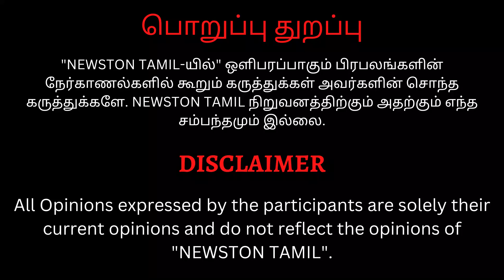🔴Udhayanidhi Stalin-ஐ கிழித்த Thirumaran Ji.! Angry Speech at Sanatana Sangamam 2023 | Dmk | Bjp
Udhayanidhi Stalin-ஐ கிழித்த Thada Periyasamy.! Angry Speech at   Sanatana Sangamam 2023 | Dmk | Bjp

Udhayanidhi Stalin-யை ஆபாசமாக பேசிய சாமியார்.! Rama Ravikumar Angry Speech at Sanatana Sangamam 2023

சனாதனம் தர்மம் என்பது இந்து மதம்.! Dushyanth Sridhar Angry Speech at Sanatana Sangamam 2023 | Dmk | Udhayanidhi Stalin

,sanatan dharma news,k veeramani latest speech,sanatana dharma tamil,k veeramani,k veeramani sanatanan,udhyayanidhi stalin on sanatan dharma,mk stalin on sanatan dharma,k veeramani sanatanan speech,sanatan dharma like dengue malaria
,suba veerapandian speech seeman,